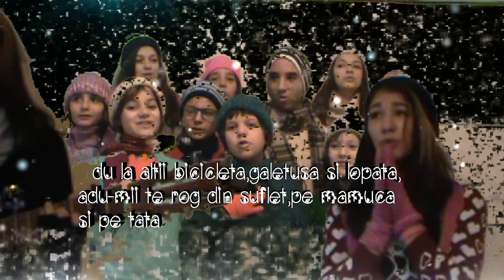Moş Crăciun ,dacă vii...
grupul ''Floare de Colţ''Dorohoi